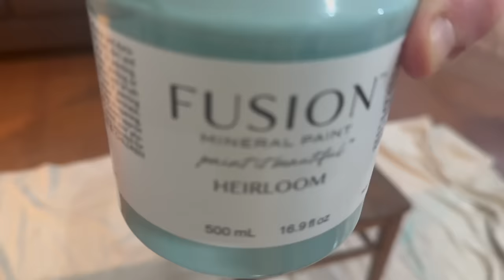Thrift Flip | Upcycle | IOD Stamps & Transfers | Functional Home Decor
Product List:

DIY & IOD Products are available here

DIY Paint:
 - Aviary
 - Vintage Linen
 - Bead Board
 - Cherry Picked
- Water Lily (previously painted on an item showcased in this video)
 - Big Top by DIY (top coat, sealer)

IOD Products
 - Joie Des Roses Transfer
 - Brocante Transfer
 - Farm Animals Stamp Set
 - Monarch Mould
 - Viridis Mould

 - Victorian Lace
 - Cast Iron
- Heirloom
- Cashmere